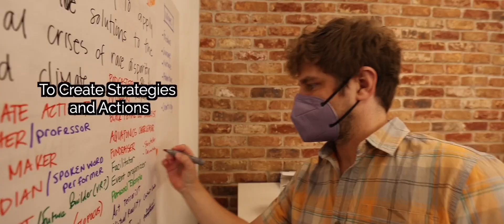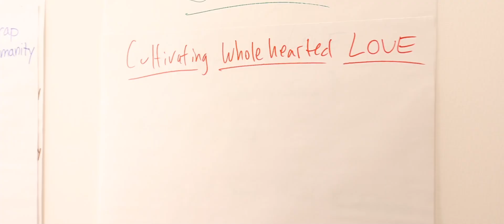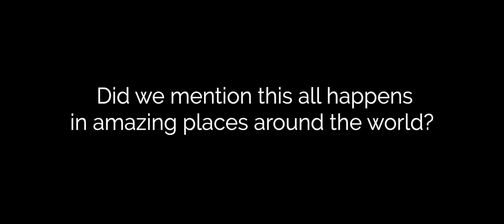What Is Lifefinding?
Learn all about the Lifefinding course from Wayfinding College, as told by course participants. What percentage of 'woo-woo' are you looking for? :)